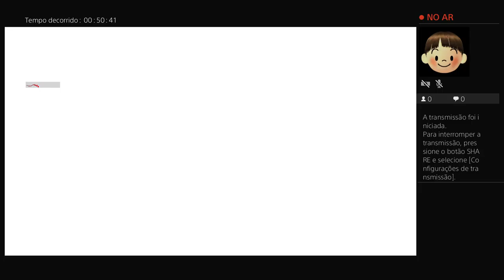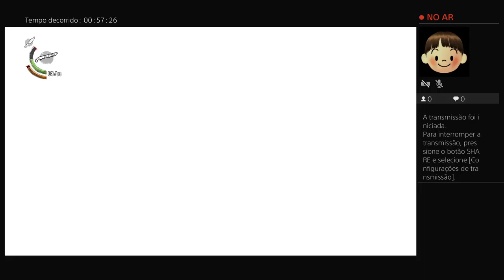Transmissão ao vivo do PS4 de xtaty1980